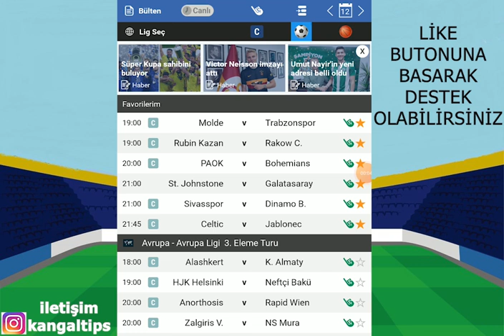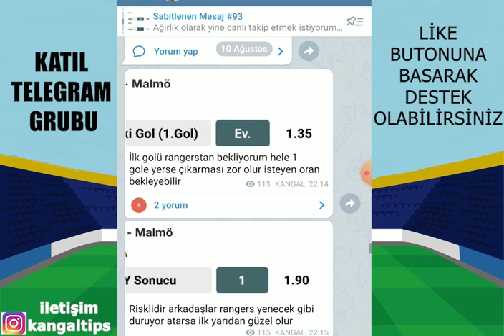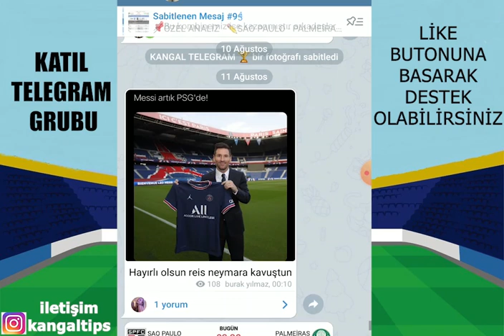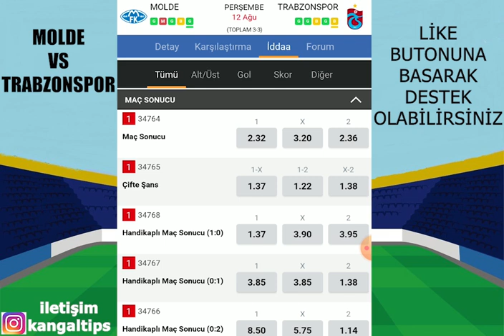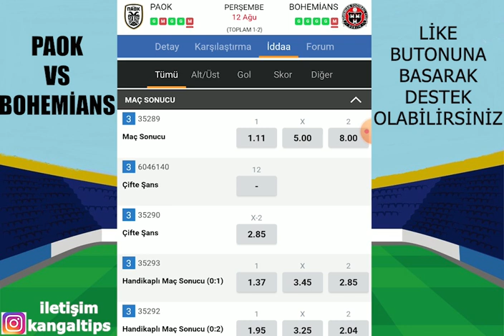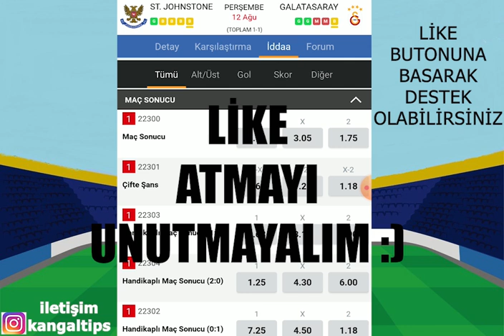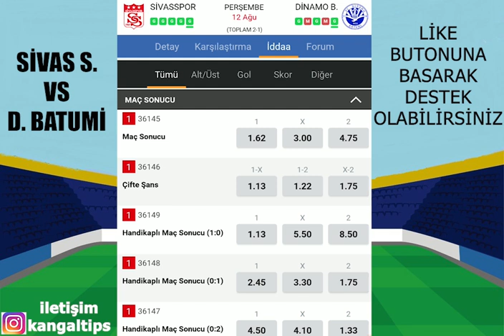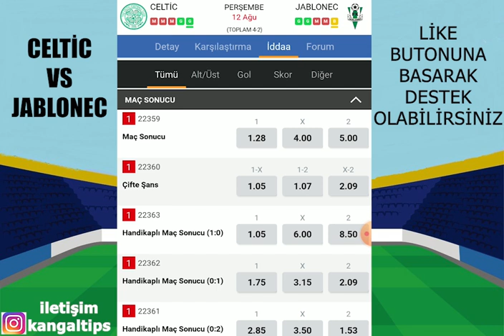ŞANSIMIZ YANIMIZDAYDI! DEVAM! 12 AĞUSTOS 2021 İDDAA TAHMİNLERİ